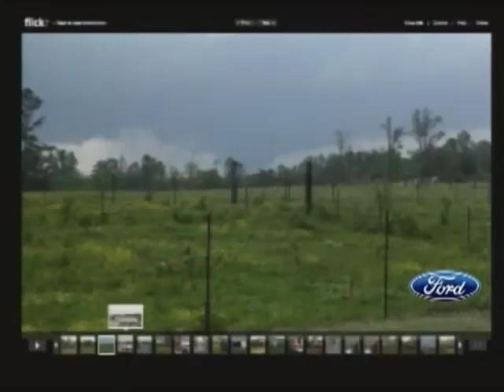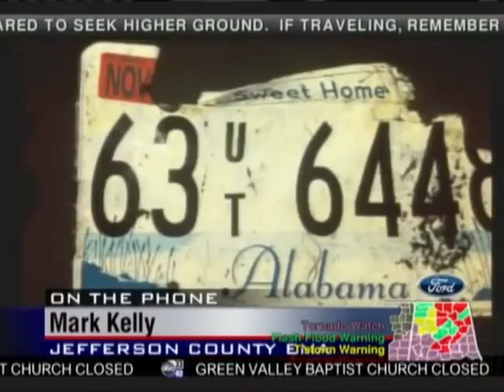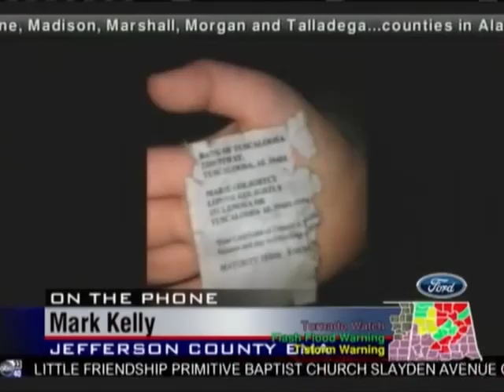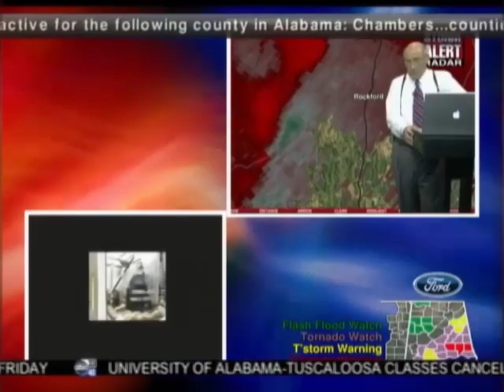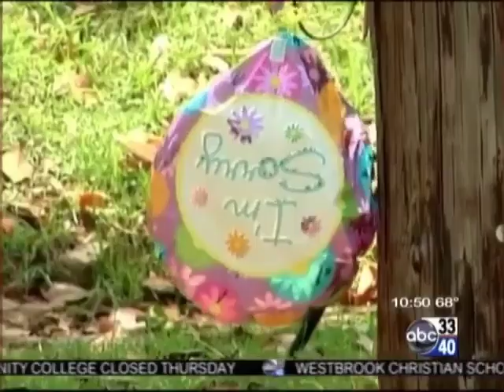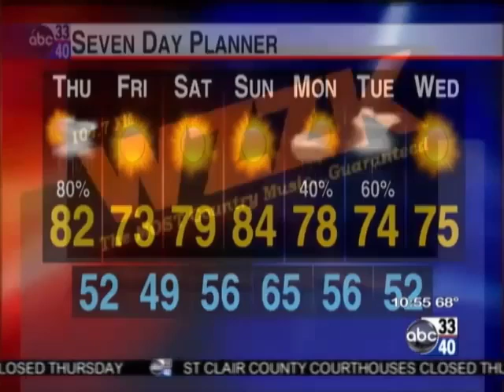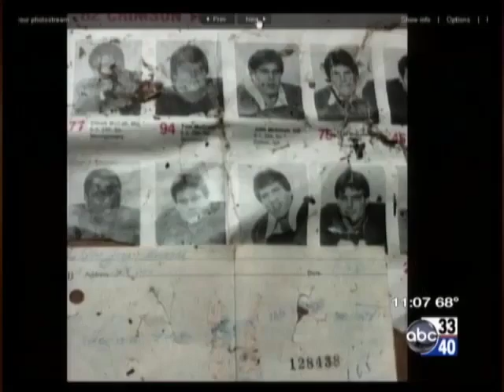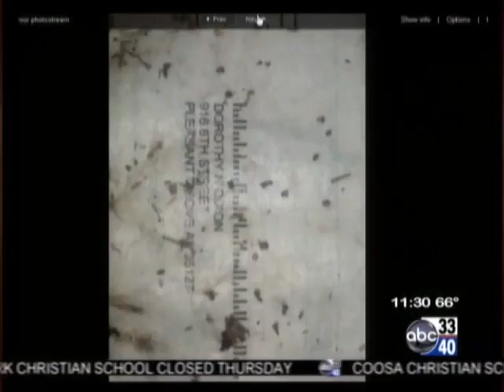ABC 33/40 2011 Super Outbreak PM Coverage - Redux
Wait? Another upload of the same footage?

Yep. So there's quite a few differences:

1.) Redid the compiled footage from sources, used more of the official upload for marginally better quality.
2.) Tried to balance the audio more.
3.) Cut out some unneeded footage where the splicing was off.

There's a small bit where the footage provided by EquusStorm and encoded by Dana Barker was missing due to the signal lost, but as far as I can tell, nothing significant was left out, so for all intents and purposes this is as complete as it needs to be.

I want to thank again ABC 33/40, John Brown, EquusStorm and Dana Barker, who's uploads offer a really good view of the horrible events of that day.

Also, I don't run ads or monetize any of this.

Some points of note (more in the pinned comment)
00:00 - Break Into Programming
9:07 - The supercell that produces the Cullman tornado gets tornado-warned
41:24 - Cullman skycam
1:19:15 - Hackleburg-Phil Campbell Tornado is reported on the ground by James Spann
1:46:21 - FIFTEEN POINT THREE!
2:49:43 - the Tuscaloosa-Birmingham tornado is on John Oldshue's stream near Knoxville
3:07:07 - "All you can do is pray for those people"
3:44:16 - Tuscaloosa-Birmingham tornado approaches Birmingham Metro
4:04:54 - Tuscaloosa-Birmingham tornado caught on an ALDOT cam on Red Mountain Expy
5:53:47 - James reports the NWS Birmingham have taken shelter and handed off operations to Mobile
7:09:07 - Volunteer Firefighter Joseph Knight calls from Hackleburg
7:16:25 - Alabama Gov. Robert Bentley interview
7:42:12 - Last tornado in Alabama forms and touches down for a few moments
8:12:33 - Nightly news coverage begins